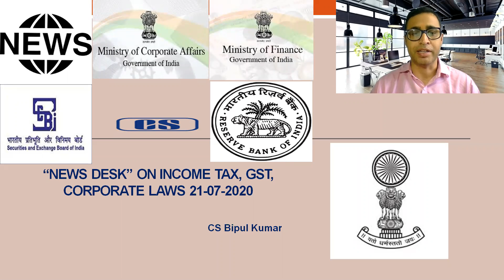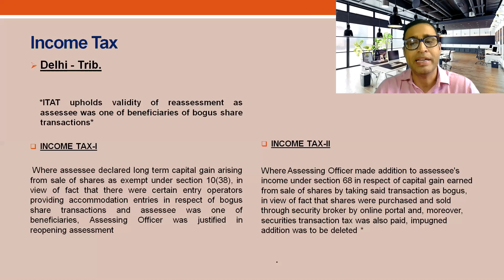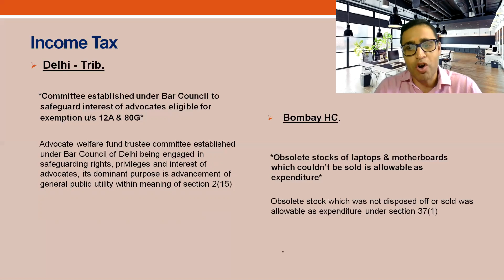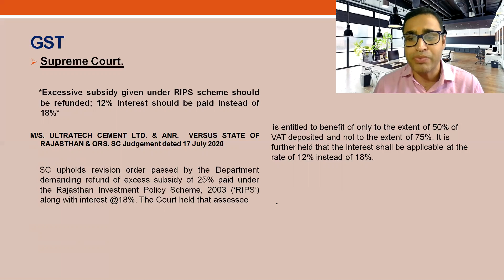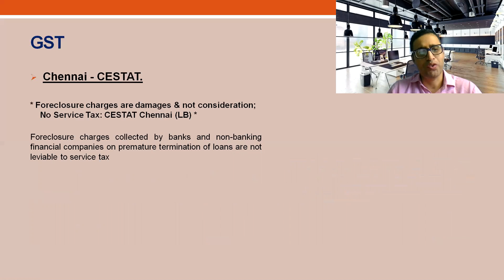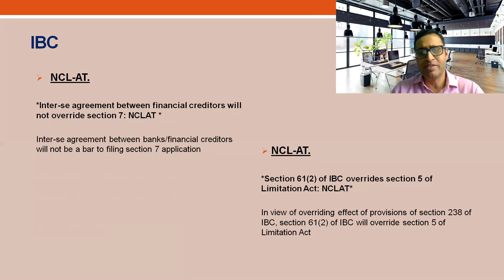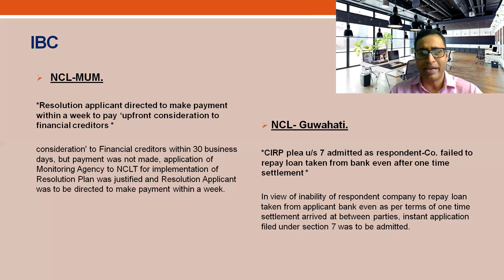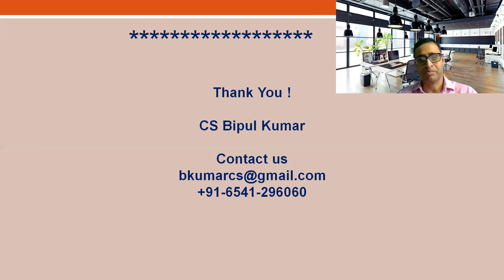“News desk” on Income tax, GST, Corporate Laws 21-07-2020